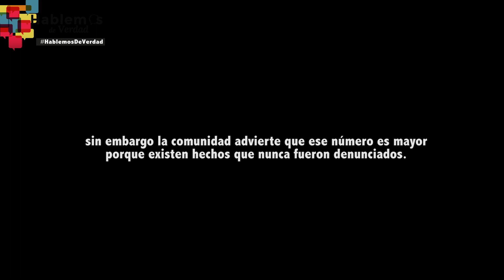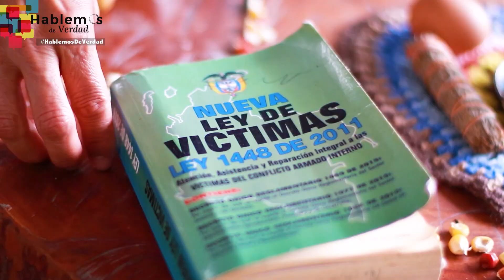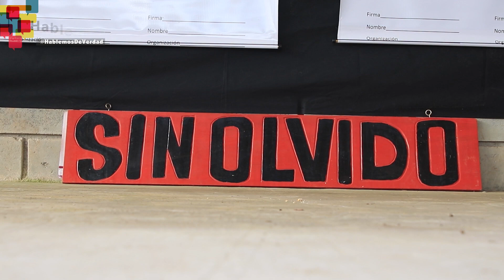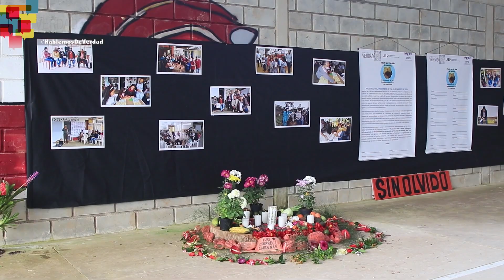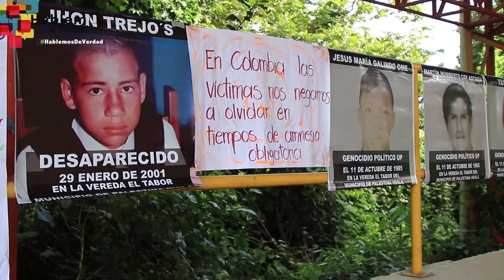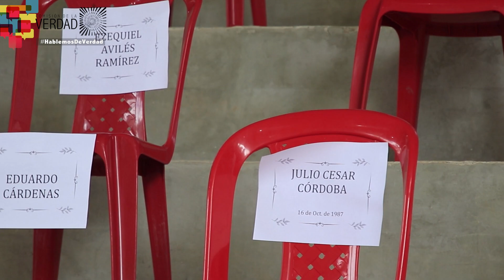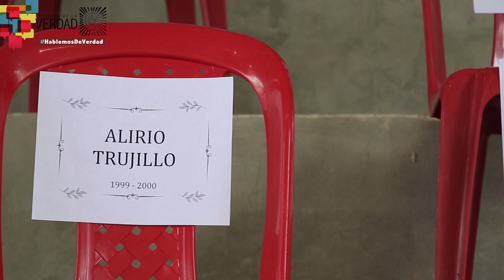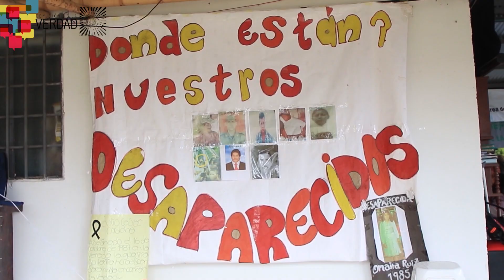El valor de la verdad: los desaparecidos en Palestina, Huila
Excombatientes del bloque sur de las FARC-EP reconocen sus responsabilidades por asesinatos y desapariciones forzadas cometidos en el municipio de Palestina, Huila. Una acción que aporta a la resignificación del pasado y el presente como una manera de restaurar los tejidos sociales, buscar alternativas para la no repetición de las violencias y la construcción de una sana convivencia en este territorio.